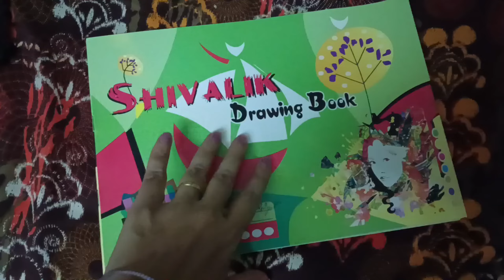Atharv ki teacher ne ye kya keh diya...😵😵 .❤❤️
Atharv ke liye banaya Atharv ki favourite dish .❤❤️